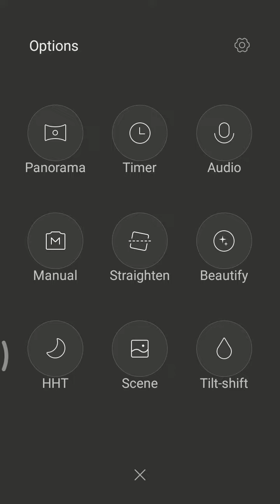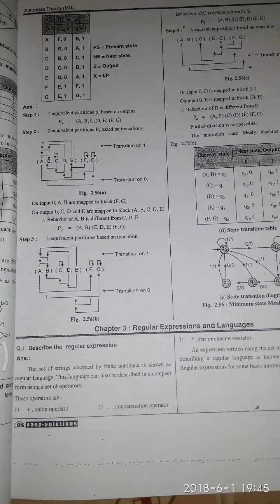Redmi 5a Camera Clearity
Redmi 5a is having good camera